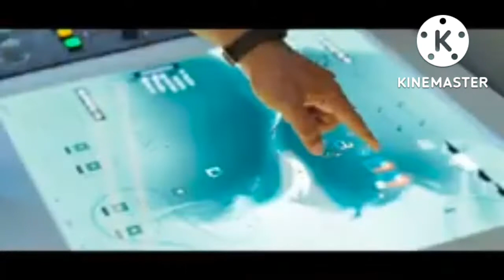Ram Setu || Hindi || Akshay Kumar | Only in Theatres 25th Oct 2022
In Association with Cape of Good Films and Lyca Productions
An Abundantia Entertainment Production

Ram Setu

Starring: Akshay Kumar, Satya Dev, Jacqueline Fernandez, Nushrratt Bharuccha, Nasser, Pravessh Rana, Jeniffer Piccinato
Written & Directed By: Abhishek Sharma
Produced By: Aruna Bhatia, Vikram Malhotra
Produced By: Subaskaran, Mahaveer Jain, Aashish Singh, Prime Video
Creative Producer: Dr. Chandraprakash Dwivedi

Release Date: 25th October 2022, Only in Theatres

About:
An atheist archaeologist turned believer must race against time to prove the true existence of the legendary Ram Setu beforeu evil forces destroy the pillar of India’s heritage. An action adventure with a strong serving of twists and turns, Ram Setu promises to keep the viewer engaged and entertained, making it the perfect festive film to be enjoyed with the entire family in cinemas.

Movie Credits:

Directed By: Abhishek Sharma
Co–Producers: Shikhaa Sharma, Vedant Baali
Story And Screenplay: Abhishek Sharma
Dialogues: Abhishek Sharma, Dr. Chandraprakash Dwivedi
Executive Producers: Smriti Jain, Gaurav  Mishra
Associate Producer: Ritwick Maheshwari
Director Of Photography: Aseem Mishra
Editor: Rameshwar S. Bhagat
Production Design: Dayanidhi Patturajan, Amrish Patange (Red Ameise)
Sound Design: Subash Sahoo
Costume Design: Leepakshi Ellawadi (For Akshay Kumar), Rushi Sharma & Manoshi Nath (For Primary Artists), Chhavi Thakur (For Secondary Artists)
Action Directors: Anl Arasu, Parvez Shaikh
Casting: Shruti Mahajan
Original Score: Daniel B. George
Choreographer: Ganesh Acharya
VFX: NY VFXWAALA, Shock & Awe Films
Visual Effects Creative Head: Naveen Paul (NY VFXWAALA)
Visual Effects Head: Paarth S. Iyer (Shock & Awe Films)
Concept Art & Storyboard Artist: Aniket Mitra
SFX: Vishal Tyagi
Associate Director: Kunal Gupta
Line Producer: Tushar Sood
Digital Intermediate: DNEG - India
DI Colorist: SManoj C.P.K Verma
Re-Recording Mixer: Ajay Kumar P.B.
Commercial & Legal (AEPL): Vijash Kothari
Marketing (AEPL): Vasundhara Adukia
Post-Production Supervisor: Vicky Bhatia (Post Cartel)
Hair & Make-Up Design: Preetisheel Singh D'souza (Akshay Kumar), Karandeep Singh (Akshay Kumar), Savleen Kaur (Jacqueline Fernandez), Madhav Trehan (Jacqueline Fernandez), Ashwini Vhanne (Nushrratt Bharuccha), Vardan Nayak (Nushrratt Bharuccha), Shrikant Desai
Publicity Design: H-One (Rahul & Himanshu Nanda), Brain on Rent
Publicity Stills: Harjeet Singh
Visual Promotions: Jayesh Shikharkhane & Team
Line Production: Skywalk Films
Music On: Zee
Haridas mandal

Song Credits

1) Song: Whatte Fun
Music Composer: Ajay-Atul
Singer: Vishal Dadlani, Neeti Mohan
Lyrics: Irshad Kamil
Tamil Rap: Arivu
Studio: 20DB Studios, Chennai
Music Arrangement and Production: Ajay–Atul
Recording & Mixing Engineer: Vijay Dayal
Assistant: Chinmay Mestry
Recording & Mixing Studio: YRF
Studios Mastering Engineer: Donal Whelan
Mastering Studio: Hafod Mastering (Whales)

2) Song: Jai Shree Ram
Music Composer: Vikram Montrose
Singer: Vikram Montrose
Lyrics: Shekhar Astitwa
Music Supervisor: Azeem Dayani
Song Arranged, Programmed & Sound Design: Vikram Montrose
Song Mixed and Mastered: Eric Pillai @ (Future Sound Of Bombay)

3) Song: Bahut Din Beete
Music Composer: Ved Sharma
Singer: Ved Sharma, Raja Hasan
Lyrics: Manoj Muntashir
Music Producer: Sunny M.R.
Music Arrangement and Programming: Ved Sharma, Sunny M.R.,Nabeel Zubair (Chordfather Productions)
Associate Music Supervisor: Meggha Va Baalii
Raja Hassan's Voice Dubbing Supervised By: Rana Mazumder
Backing Vocals: Rana Mazumder
Female Vocal: Priyani Vani Panditt
Vocals Recorded at: Studio 504 By Rahul Sharma
Assisted By: Samir Dharap
Mixed And Mastered By: Eric Pillai (Future Sound Of Bombay)
Assistant Engineer: Michael Edwin Pillai

4) Song: Om Namah Shivay
Music Composer: Dr. Zeus
Singer: Mr. Jeffrey Kagel (a.k.a) Krishna Das, Priceless
Lyrics: Baljit Singh Padam